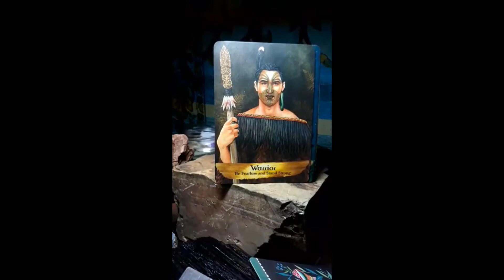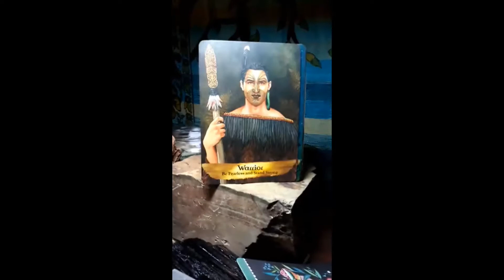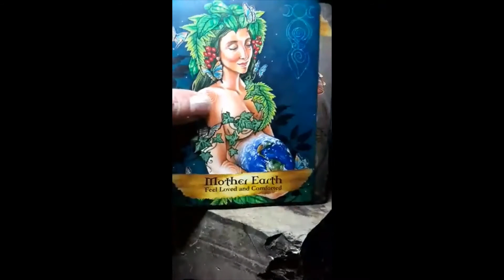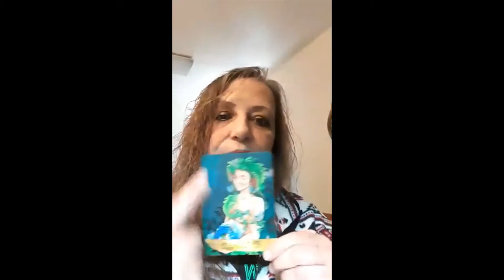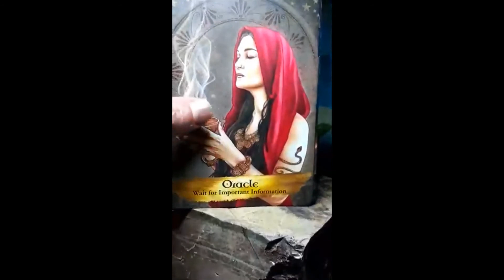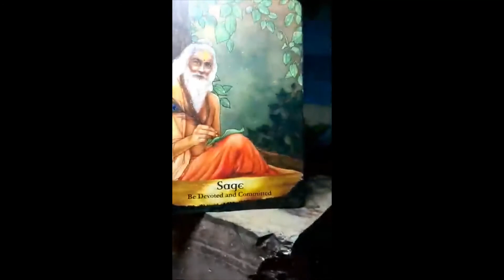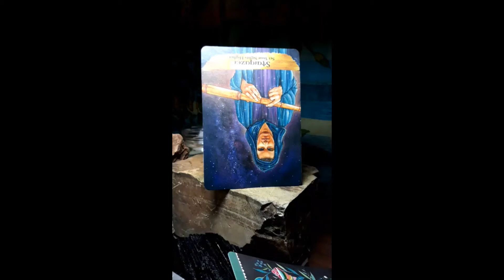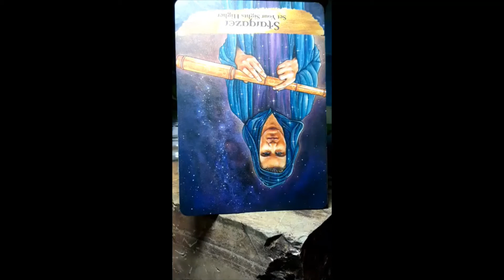Weekend Energy Forecast Intuitive Reading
Meet Mares in her sacred space as she provides insight for the energy brewing for the weekend